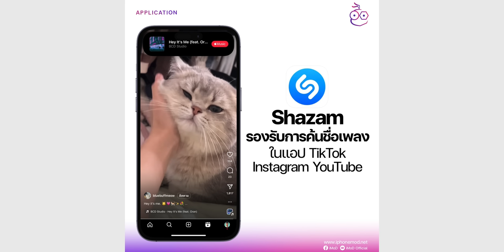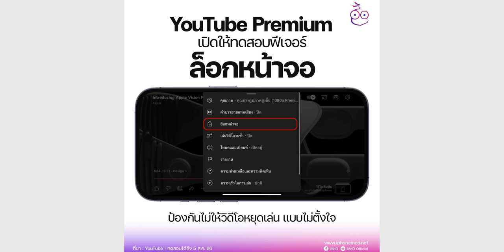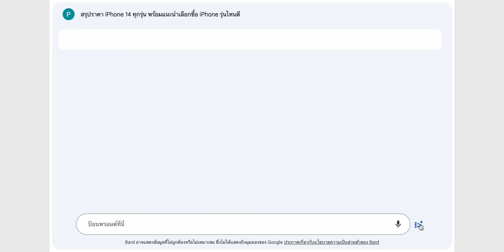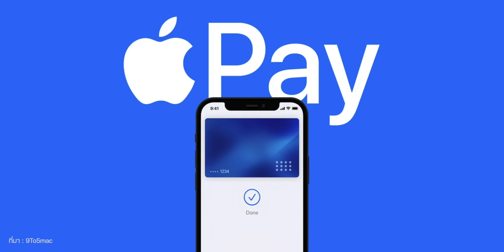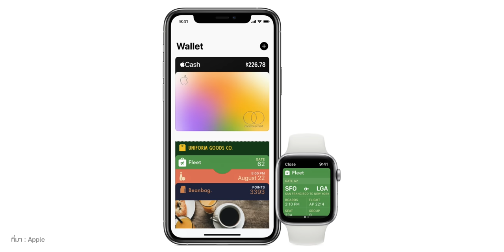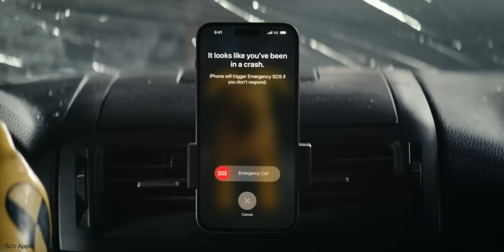Google Bard รองรับภาษาไทย/ Apple Pay จ่อให้บริการในเวียดนาม/ iPhone 15 Pro มาพร้อม "สีฟ้าเข้ม"iMoD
🟢 สรุปข่าว Apple และข่าวไอทีประจำสัปดาห์ อัปเดต 17 ก.ค. 66 มีอะไรน่าสนใจบ้าง ไปชมกันเลย!

00:00 - อัปเดตข่าวเทคโนโลยี
00:30 - ข่าวที่ 1 Shazam ค้นหาชื่อเพลงใน TikTok, Instagram, YouTube ได้
01:29 - ข่าวที่ 2 YouTube Premium เปิดให้ทดสอบฟีเจอร์ "ล็อกหน้าจอ"
02:19 - ข่าวที่ 3 Google Bard รองรับภาษาไทยแล้ว!
03:18 - ข่าวที่ 4 Apple Pay จ่อเปิดให้บริการในเวียดนามเร็ว ๆ  นี้
04:20 - ข่าวที่ 5 โฆษณา iPhone 14 Plus "Battery for Miles" ชูจุดเด่นแบตอึด ทน!
05:12 - ข่าวที่ 6 ลือ! iPhone 15 Pro มาพร้อม "สีฟ้าเข้ม" เป็นสีใหม่
06:56 - ส่งท้าย

⋅ ดูข่าวที่ 1 เพิ่มเติมได้ที่
⋅ ดูข่าวที่ 2 เพิ่มเติมได้ที่
⋅ ดูข่าวที่ 3 เพิ่มเติมได้ที่
⋅ ดูข่าวที่ 4 เพิ่มเติมได้ที่
⋅ ดูข่าวที่ 5 เพิ่มเติมได้ที่
⋅ ดูข่าวที่ 6 เพิ่มเติมได้ที่

1️⃣ iOS 17 Public Beta มาแล้ว! พาเล่นตัวจริง มีอะไรน่าสนใจบ้าง
2️⃣ ลือ! iPhone 15 Pro มาพร้อมสีฟ้าเข้ม (Dark Blue)
3️⃣ ลือ! iPhone 15 Pro Max แพงขึ้น อาจขึ้นแท่นแพงที่สุด
4️⃣ ลือสีใหม่ iPhone 15 Pro สีแดงเข้ม, iPhone 15 สีเขียวมินท์ เปิดตัวปลายปี!